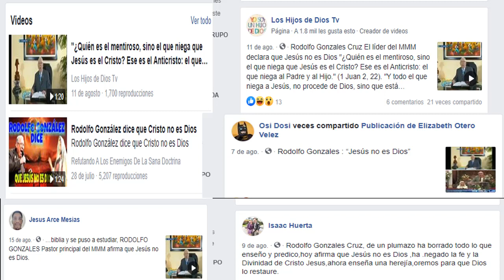PASTR RODOLFO GONZALEZ CRUZ : JESUS SI ES DIOS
El pastor del movimiento misionero mundial rodolfo gonzales cruz se rectifica despues de los comentarios anteriores acerca de JESUS